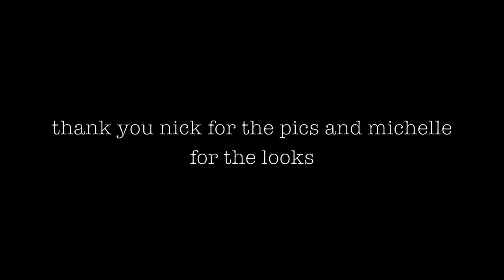Shooting Headshots Fun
Nick DuPlessis photo; Michelle Thompson styling; Video put together by Matt Thomas